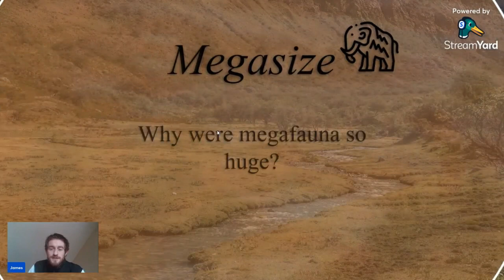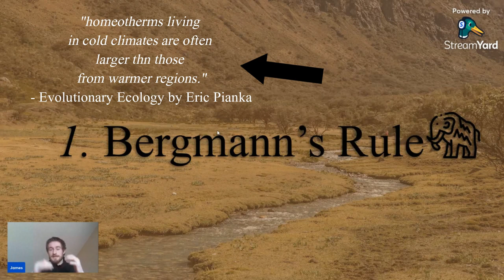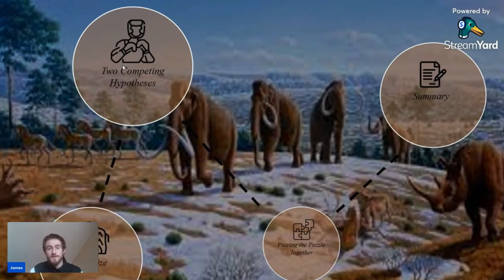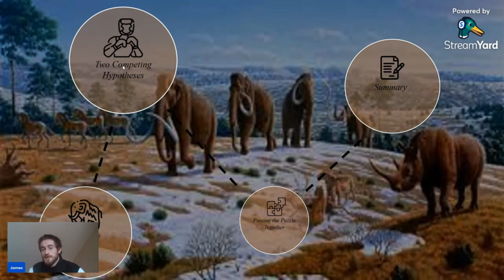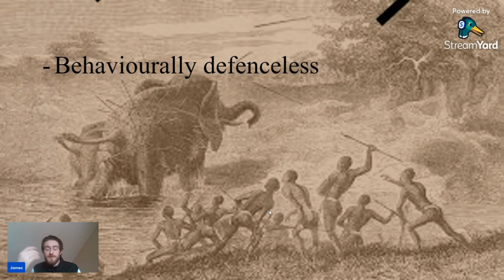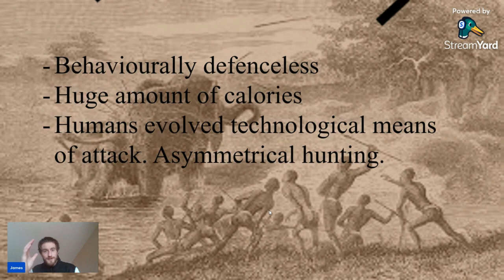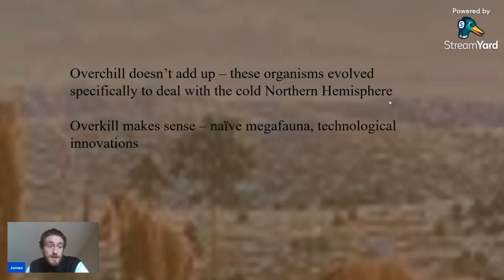What Happened to the Megafauna?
The Late-Pleistocene megafauna extinctions are a subject of intense debate, in some circles. With this video, the evidence is considered from a different perspective. A perspective that is as unbiased as I could manage as I'm not overly concerned with the reason why megafauna went extinct (although it's an interesting question!) I'm more interested in the ecological significance of no longer having megafauna functions in ecosystems.